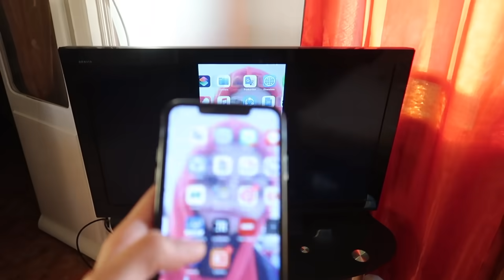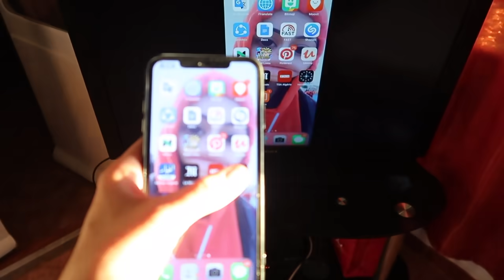16.000 Da d'achat sur un site Algérien 😱... Une catastrophe 🤦‍♀️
I N S T A G R A M → beautysines
S N A P C H A T → ines.diiem